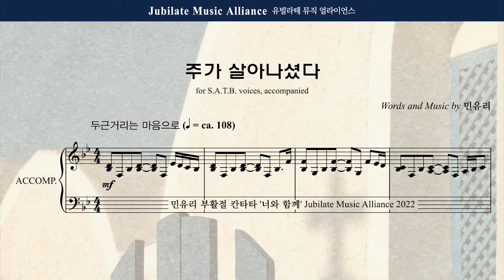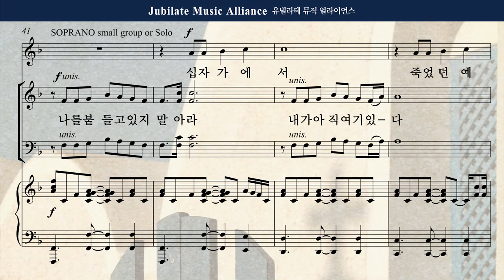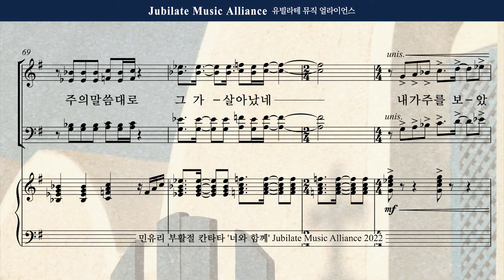[부활절 칸타타] 민유리 - 너와 함께 5. 주가 살아나셨다. Alto (녹음 ver.)